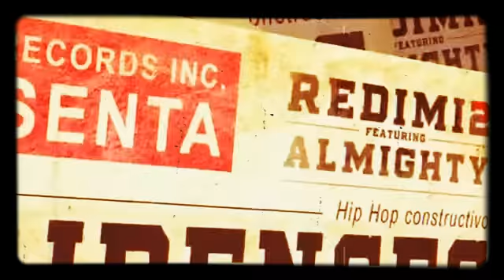Redimi2 ft. Almighty - Filipenses 1:6 | Preview